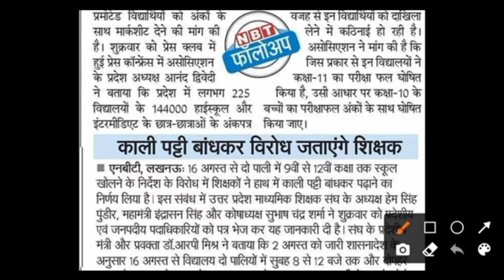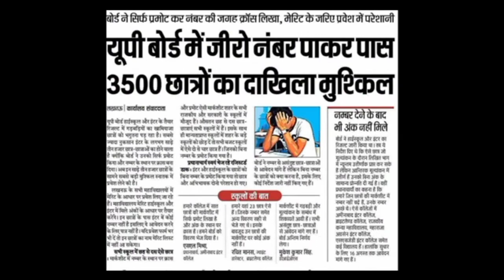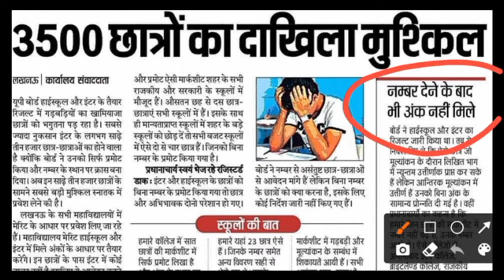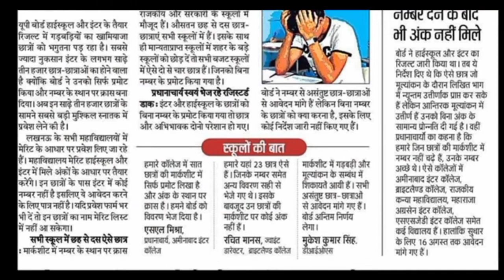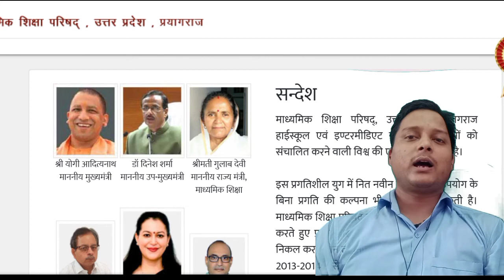प्रोमोट रिजल्ट के साथ समस्या// marksheet कब तक आयेगी result2021 // up board promote result 2021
promotion Result update
marksheet कब तक आएगा
p board marksheet download,up board marksheet download kaise kare,
marksheet kaise nikale,
up board 10th result kaise dekhe,marksheet download kaise kare,marksheet kaise download kare,up board inter ka result kaise check kare,up board ka result kaise check karen 2021,
marksheet,up board marksheet kaise dekhe,marksheet download kaise kare 2020,up board high school ka result kaise check karen,10th marksheet download,bihar board 10th marksheet download
up board marksheet download,up board ka result kaise check karen 2021,
up board marksheet download kaise kare,
up board high school ka result kaise check karen,
up board